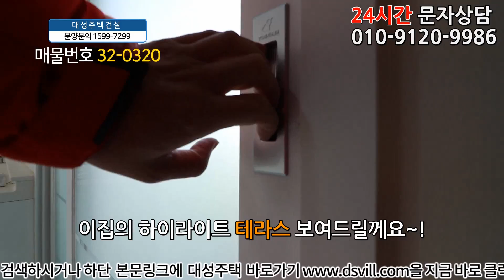인천신축빌라 분양 초대형 운동장 테라스 정남향 인천 단독주택 비교불가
◆인천광역시 부평구 청천동에 있는 신축아파텔입니다

☆위치는 7호선 산곡역에서 도보 15분정도 거리에 있구요.

★학교는 용마초교,청천초교,청천중,명신여고가 근방에 있습니다.

♥ 부평구 - 청천동아파텔매매 ♥

◈ 실입주금: 4천만원
◈ 구 조 : 방3 욕실2 발코니1 펜트리룸1 테라스1 창고1
◈ 평 형 : 34평형
◈ 교 통 : 산곡역 도보 15분
◈ 입 주 :즉시입주